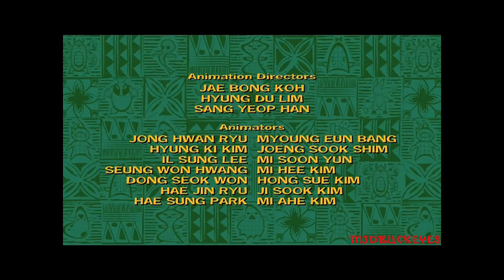Stitch! The Movie Out of Context